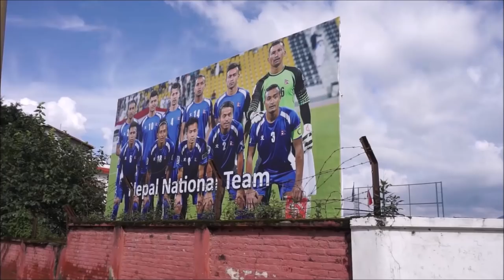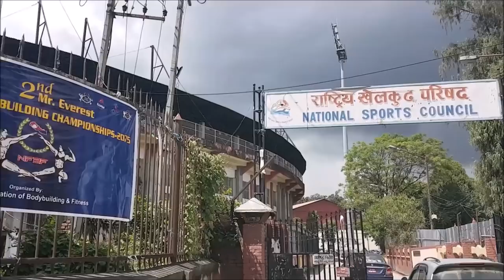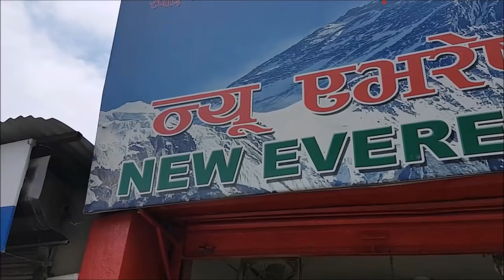Life of a Footballer In Nepal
What Is Football In Nepal like?

Recently I spent a week in Nepal and it was a feast for the senses. I explored the city, I went hiking, ate local food, learnt about football in Nepal, watch the Nepalese football team train and interviewed its star player Rohit Chand who at age 13 travelled 600km from his home town to come and live at the Nepalese Football academy where he mastered his trade. This is the first part of 2.

Personal Instagram: davidrowley8
Football Development Instagram: pro_football_development

Song intro: John Erhu - Horse Racing

Non Copyright song 1: Jarico - Landscape
Non Copyright song 2: token_feat_cloe_sutherland_fernweh